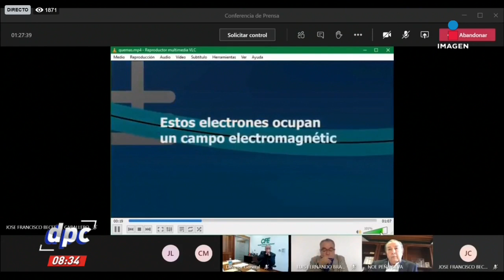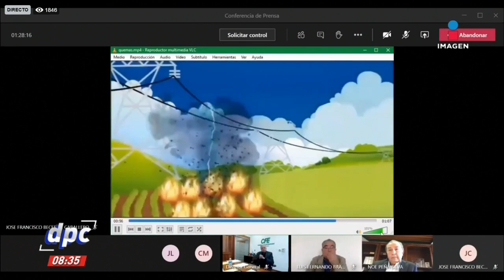Incendio sí ocurrió aunque el documento es falso: CFE | De Pisa y Corre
Asegura la CFE que el incendio en pastizales de Tamaulipas sí ocurrió a pesar de que admite que el documento de Protección Civil es falso.